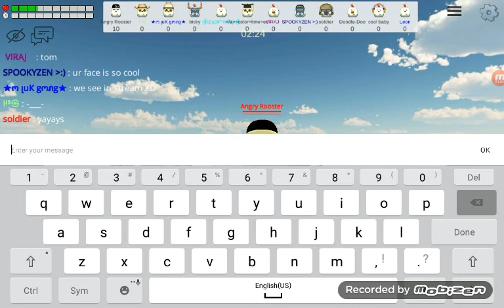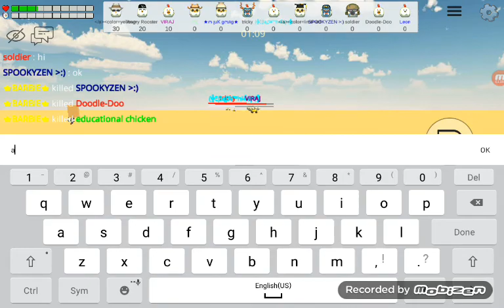Ad tech bros party (chicken gun)